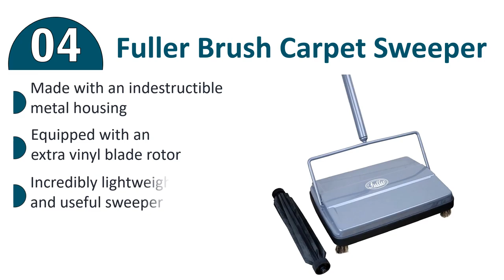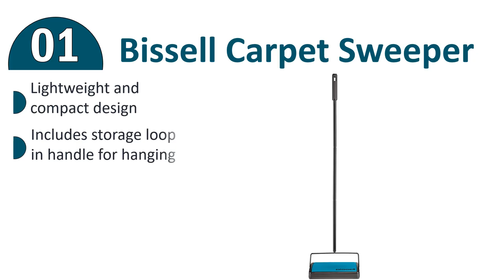Carpet Sweeper 2020 : 5 Best Carpet Sweeper Reviews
Do you need the best carpet sweeper. You welcome to watch out the top 5 carpet sweeper reviews videos. Tried to collect best items. If you want to know details about each product. Follow Below:

1. Bissell Carpet Sweeper

2. BLACK+DECKER Carpet Sweeper

3. Rubbermaid Carpet Sweeper

4. Fuller Brush Carpet Sweeper

5. EZ SPARES Carpet Sweeper